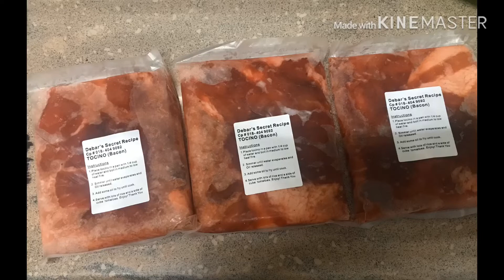How to cook tocino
Homemade tocino is our famous Filipino breakfast